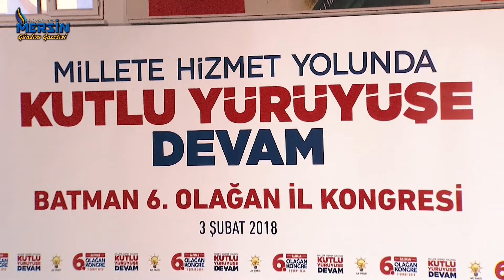Cumhurbaşkanı Recep Tayyip ERDOĞAN Batman 6. Olağan İl Kongresi 03.02.2018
Cumhurbaşkanı Recep Tayyip ERDOĞAN  Batman 6. Olağan İl Kongresi (Batman Atatürk Kapalı Spor Salonu) 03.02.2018